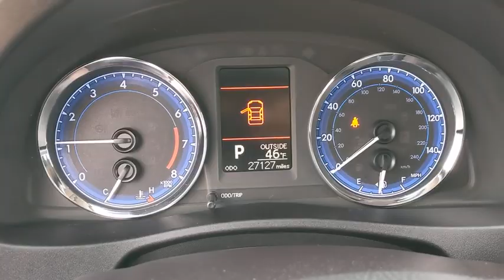2018 Toyota Corolla Schaumburg, Arlington Heights, Buffalo Grove, Elgin, Northbrook, IL 16263P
SLATE Used 2018 Toyota Corolla available in Arlington Heights, Illinois at Arlington Toyota. Servicing the Schaumburg, Buffalo Grove, Elgin, Northbrook, IL area.

Arlington Toyota
2095 N Rand Rd

*YES 27,125 LOW MILES AND ONE-OWNER!!!* *BUY ONLINE. WE WILL DELIVER PLUS ZERO PAYMENTS FOR 90 DAYS. * Outside Temp Gauge, Window Grid Antenna, Wheels: 16 x 6.5 Wide Vent Steel, Variable Intermittent Wipers, Urethane Gear Shifter Material, Trunk Rear Cargo Access, Trip Computer, Transmission: Continuously Variable (CVTi-S), Toyota Safety Sense C, Torsion Beam Rear Suspension w/Coil Springs. This Toyota Corolla has a dependable Regular Unleaded I-4 1.8 L/110 engine powering this Variable transmission.*This Toyota Corolla LE Has Everything You Want *Tires: P205/55R16 All-Season, Strut Front Suspension w/Coil Springs, Steel Spare Wheel, Single Stainless Steel Exhaust, Side Impact Beams, Seats w/Cloth Back Material, Remote Releases -Inc: Mechanical Cargo Access and Mechanical Fuel, Remote Keyless Entry w/Integrated Key Transmitter, Illuminated Entry and Panic Button, Rear Cupholder, Rear Child Safety Locks, Radio: Entune Audio w/6.1 Screen -inc: Entune Multimedia Bundle (6.1 touch-screen display, AM/FM CD player, MP3/WMA playback capability, 6 speakers, auxiliary audio jack, USB 2.0 port w/iPod connectivity and control, advanced voice recognition, hands-free phone capability, phone book access and music streaming via Bluetooth wireless technology) and Siri Eyes Free, Radio w/Seek-Scan, Clock, Speed Compensated Volume Control, Steering Wheel Controls and Radio Data System, Power Rear Windows, Power Door Locks w/Autolock Feature, Power 1st Row Windows w/Driver 1-Touch Up/Down, Passenger Seat, Outboard Front Lap And Shoulder Safety Belts -inc: Rear Center 3 Point, Height Adjusters and Pretensioners, Manual Tilt/Telescoping Steering Column, Manual Adjustable Front Head Restraints and Fixed Rear Head Restraints, Low Tire Pressure Warning.*Driving Away with This Toyota Corolla LE Doesn't Mean Compromising On Quality *According to Carfax's history report: Carfax One-Owner Vehicle, No Damage Reported, No Accidents Reported.*Only The Best Get Recognized*KBB.com Best Resale Value Awards, KBB.com 10 Most Awarded Brands.*Visit Us Today *Come in for a quick visit at Arlington Toyota, 2095 North Rand Rd, Palatine, IL 60074 to claim your Toyota Corolla!